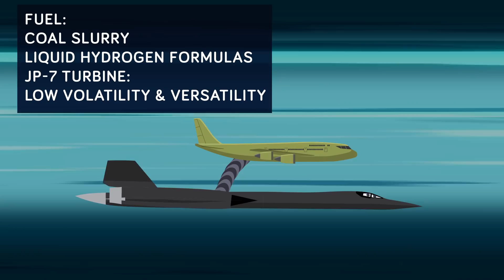Secret Weapon to Win the Cold War - SR-71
The United States and Soviet Union were at each others throats and the Cold War was soon turning hot! Spying became the only way to ensure the enemy wasn't planning on using a nuclear attack that would have wiped all of humanity out. The United States military technology was more advanced Post World War II and thus the SR-71 Blackbird was designed to be one of the fastest aircrafts ever produced flying at Mach 3! Check out how the SR-71 helped the United States win the Cold War right here!